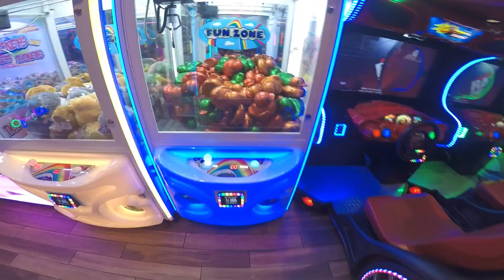CLOSEST I’V BEEN TO A CRASH!!! motovlog ￼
This is unbelievably scary and I have no idea why it happened. Thank God it was not a flat tire. ￼colorado